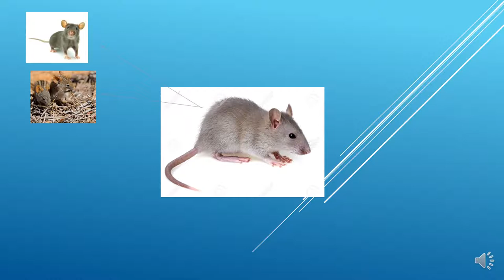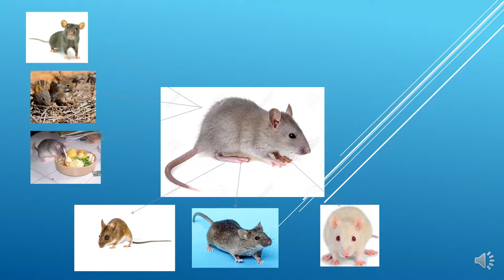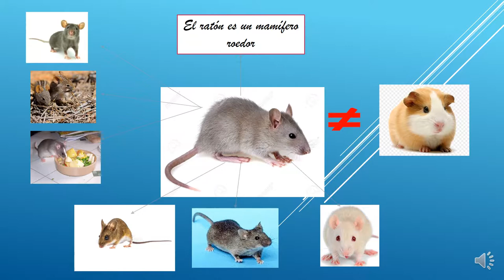SEMÁNTICA DE LA PALABRA RATÓN